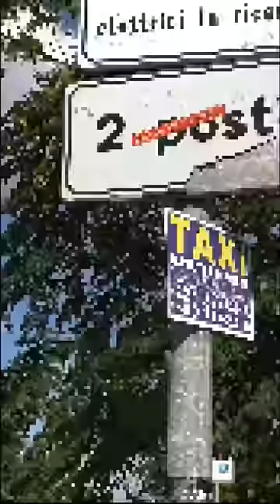ABBIAMO CHIAMATO LA POLIZIA! TESLA vs AUTO TERMICA: ecco COSA SUCCEDE agli INCIVILI 👮‍♀️ Elettrica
Sapete qual è il vero problema di avere un'auto elettrica come Tesla? L'inciviltà di cui siamo incredibilmente pieni in Italia. Al pari di chi parcheggia l'auto sul posto disabili! E quindi amici in elettrico, se anche voi trovate queste situazioni, alzate la cornetta, la Polizia vi aspetta! Con il carroattrezzi.

➡️ Unisciti al nostro gruppo su Telegram per avere sempre news in anteprima!

Solo uno di voi potrà aggiudicarsi la vendita e potrà scegliere di acquistarlo nella modalità tradizionale, quindi pagando e poi ricevendolo con corriere espresso, altrimenti sarà possibile fare anche il ritiro di persona, così da passare una giornata insieme, scambiare qualche opinione sul mondo dei droni e gustarci un buon piatto tipico Umbro!